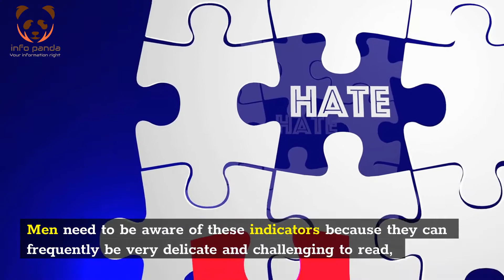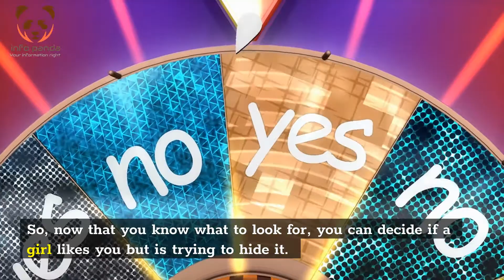Signs That She Likes You But is Hiding It | How to Know She Secretly Likes You😍🥰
signs that she likes you but is hiding it
how to know she secretly likes you
signs that a girl likes you
things women do with men they love
signs she loves you
signs she likes you body language
how to know if a girl likes you but is hiding it
signs a woman likes you
how to know if she likes you

Are you excited to know about What Women Do For Love or what is the meaning if she does this thing; is it that she likes you? There are some special things that women only do for love or a with the men they love. So, guess what women do for a love relation person. But we can make sure that if she does this she likes you definitely. So, let's jump into this video which topic named "If She Does This She Likes You or What Women Do For Love" to know about detail.